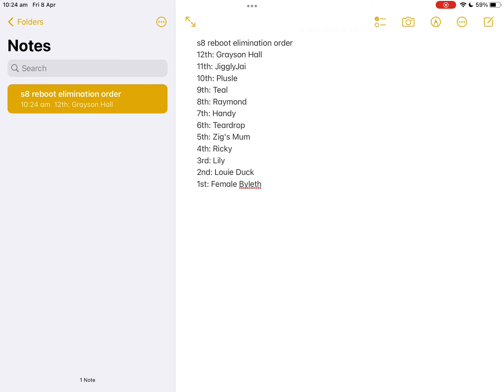Season 8 reboot elimination order